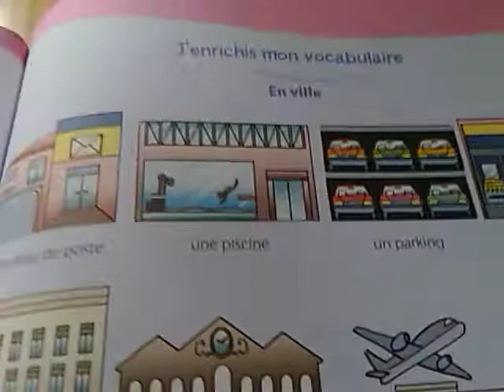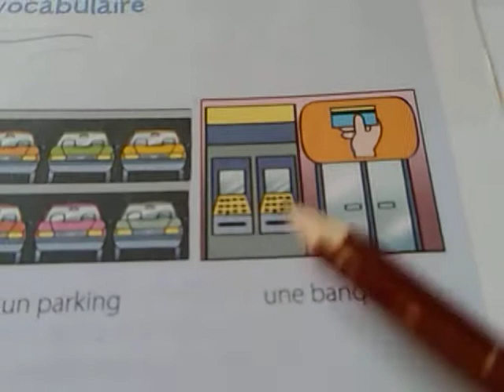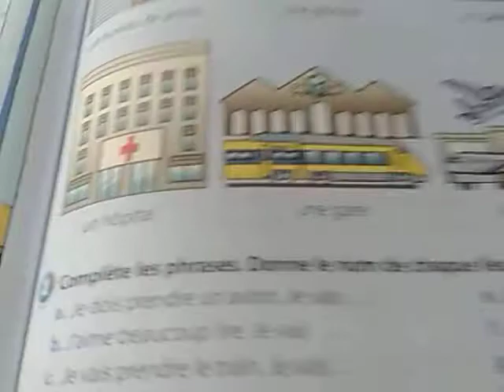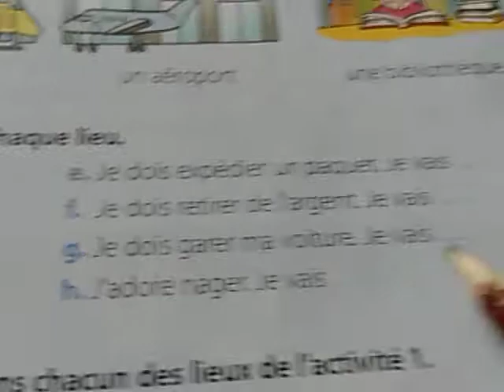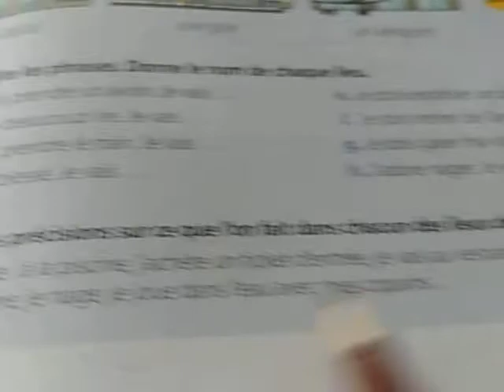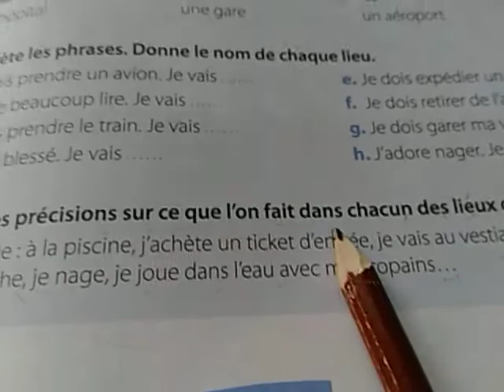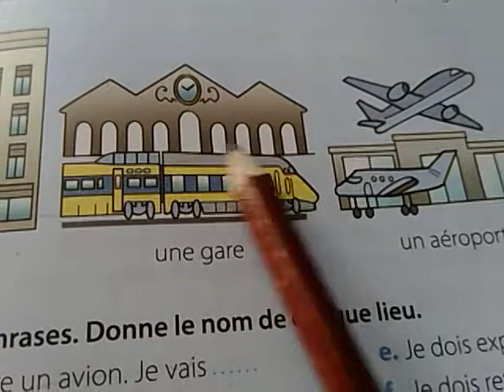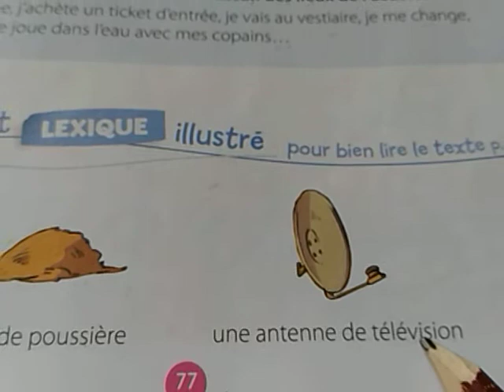vocabulaire de la ville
voca